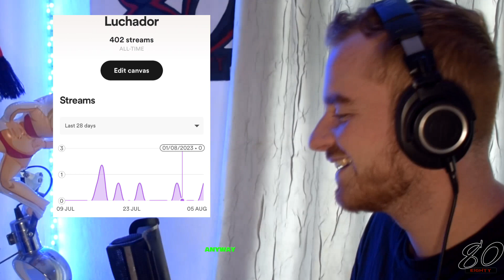ED SHEERAN | The Rap Journey (0-80) | Day 15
Welcome to day 14: ED SHEERAN, of The Rap Journey (0-80). One day Ed Sheeran will be in this series💥
Tickets to my next show:

Heres a bit about me,

Eighty:
24 year old, London based rapper who takes pride in his lyricism and flows.  Being an Arsenal fan, Eighty combines his passion for football and word play to produce a range of unique raps. Eighty was inspired by the likes of Eminem, Hopsin and Ocean Wisdom.

I talk about my journey in episode 1 but heres some back story:

Background: My name is Eighty, and I’m an underground rapper for the UK 🇬🇧 I first started out trying to be a YouTuber, especially after Joe Weller​⁠​⁠​⁠​⁠ reacted to my impression of him 😭. In 2017, the sidemen diss tracks came out, and that’s when I tried to rap for the first time. Seeing the ​⁠​⁠​⁠​⁠ diss tracks and all the hype around it, I just had to get involved 🤣 Ever since the awful diss track I made, I’ve decided to stop YouTube and focus only on music. I started out making Arsenal tracks such as my Wenger diss track and Bad Ebening (my Emery diss track) Ive been rapping now for over 5 years, and now I’ve decided to document my journey to see how far I can go. Since then ive uploaded onto Spotify and apple music (all platforms) , im dropping music videos and now thos series will document tbd whole journey from there. Welcome to 0- Eighty, and I’ll see you on the next day of my journey 👍